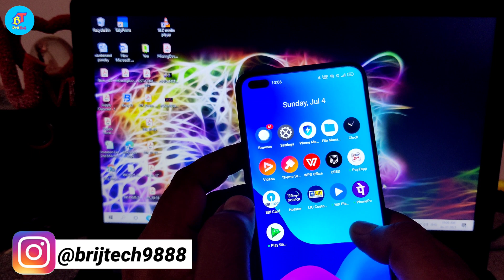How To Recover Delete Old Photos Android Mobile || Photo Vapas Kaise Laye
About Video-
hi friends,
Agar Apka bhi photo delete ho chuka hai aur aap use pana chahte Hain two friends yah video pura dekhiae aapko Pata lag jayegi ki aap apne purane se purane photo ko kaise wapas le sakte hain friends agar aapko video achcha lagta Hai video ko like karna Na bhul jaega channel ko subscribe jarur Karega.

Hello.🙏🙏🙏🙏🙏🙏🏼🙏🙏🙏🙏🙏🙏🙏🙏

Brij Tech

Topic Covered
1) how to recover deleted photos from whatsapp
how to recover deleted photos from snapchat
how to recover deleted photos and videos from android phone,
how to recover deleted photos from sd card
how to recover deleted photos after factory reset
how to recover deleted photos after reset phone
how to recover deleted photos and videos from whatsapp
how to recover deleted photos and videos from file manager
how to recover deleted photos app
how to recover deleted photos and videos from audio manager
how to recover deleted photos before 2 years
how to recover deleted photos before 1 year
how to recover deleted photos by google photos
how to recover deleted photos by date
how to recover deleted photos by gmail
how to recover deleted photos by sender in whatsapp
how to recover deleted photos from external memory card
how to recover deleted photos google drive
how to recover my deleted photos from gallery